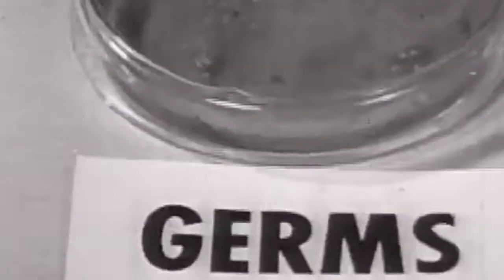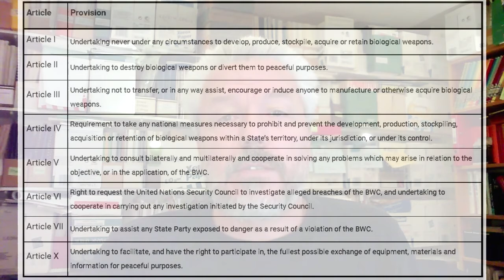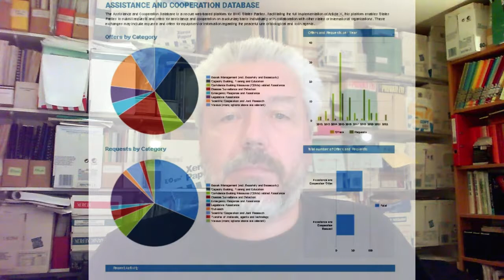The Retort: EPISODE 5 The Biological Weapons Convention Ninth Review Conference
This project is a joint collaboration between scholars associated with the LMU Biological Security Research Centre. You can find more info on the research which underpins this episode and the series here:

Images creative commons, public domain or similar licence.

US Department of Human Resources (1952)

US President Gerald Ford signs the US
instrument of ratification of the BWC on
22 January 1975.
(Photo credit: Ford Presidential Library)